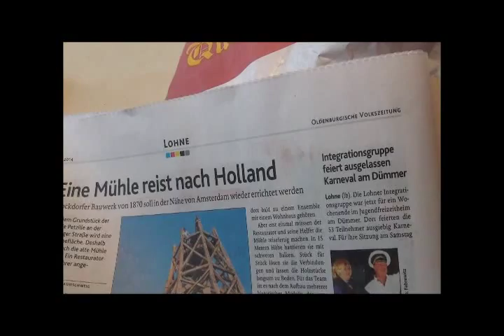Fladdermühle in Lohne / Brockdorf, Landkreis Vechta / Duitsland deel 2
"Fladdermühle" in Lohne / Brockdorf, deel 2
Landkreis Vechta / Duitsland
Korenmolen anno.1880 achtkante stellingmolen
Lohne / Oldenburg
Fladdermühle